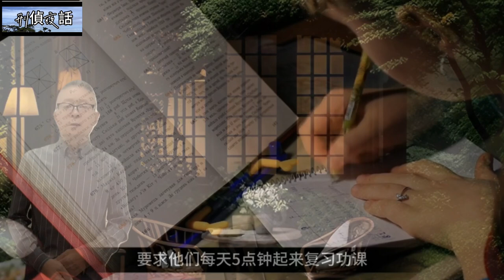《刑偵夜話》雨夜少女蜈蚣案 史上最讓人頭皮發麻的真實案件#觀察報告#真實故事改編